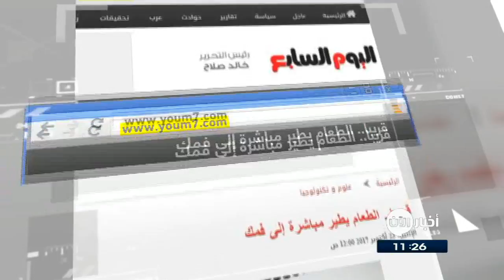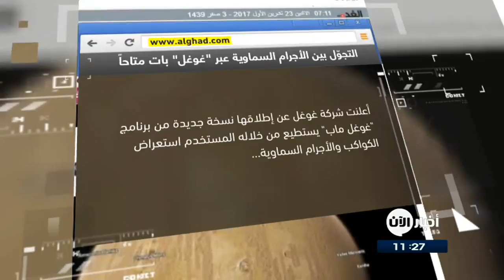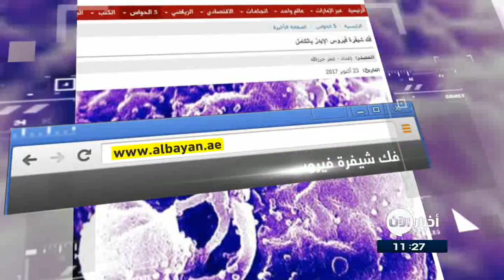23-10-2017 | مئاتُ الأغنام تجوبُ شوارعَ مدريد.. وعناوين أخرى في جولة الصحافة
الأيام البحرينية
مئاتُ الأغنام تجوبُ شوارعَ
تجولَ أكثر من ألفٍ و300 رأسٍ من الغنم و60 رأسِ ماعز وسطَ العاصمة الإسبانية مدريد، في إطارِ مهرجان "تراشومانسيا" الذي يُنظّم منذ عام 1994 وتمتدُ جذورهُ إلى العصورِ الوسطى.
وفي إطارِ المهرجان، وأدى المزارعونَ والرعاة رقصاتٍ شعبية متنوعة على أنغامِ الموسيقى الشعبية المحلية، وهم يرتدونَ أزياءً محلية.

قريبا.. الطعام يطيرُ مباشرةً إلى فمك
اكتشف مجموعة من الباحثين فى جامعةِ ساسكس إمكانية لضبطِ الموجاتِ الصوتية عاليةِ التردد يمكنُ ضبطها لجعلِ الأطعمةِ اللذيذة قادرة على الطفو.
وقال العلماء إن هذهِ التجربة تجعلُ الطعام أكثر حلاوة، إلا أن الطعام يجبُ ألا يكونَ أكبر من حجمِ البازلاء.

الغد الاردنية
التجوّل بينَ الأجرامِ السماوية عبرَ "غوغل" باتَ متاحاً
أعلنت شركة غوغل عن إطلاقها نسخة جديدة من برنامجِ "غوغل ماب" يستطيعُ من خلالهِ المستخدم استعراضَ الكواكب والأجرامِ السماوية.
وفي حينِ أن الخاصيةَ الجديدة مسماة "كواكب" إلا أنهُ من خلالها يمكنُ استعراضُ الأقمارِ الصناعية، والكواكب القزمة، وحتى محطة الفضاء الدولية.

القبس الكويتية
كتاب لابن سينا في مزادٍ علني
تعرضُ "دارُ سوثبي" بالعاصمةِ البريطانية لندن، مقتنياتٍ عثمانية فريدة بينها الجزءُ الثالث من كتابِ "القانون في الطب" لابن سينا، بمزادٍ علني تنظمهُ يومَ 25 أكتوبر الجاري.
ويعودُ تاريخُ كتابِ ابن سينا للعام 1144 ميلادي وكُتبت النسخة الأصلية منهُ عامَ 1025 ميلادي ويُتوقعُ أنّ يتراوحَ سعر الكتاب بينَ 80 ألفا و120 ألفِ جنيه استرليني.

البيان الاماراتية
فكُ شيفرةِ فيروسِ الإيدز بالكامل
تمكنَ باحثونَ امريكيون من اكتشافِ آخرِ جزءٍ من بروتيناتِ فيروسِ الإيدز المؤلفة من 15 جزءاً، وتمكنوا من فكِ شيفرتها.
وقال الباحثون إن الجزءَ المكتشف مسؤولٌ بشكلٍ كبير عن ضمِ الغلافِ الخارجي الشوكي للفيروس مع بقيةِ الخلية وجعلهِ يبدأ بعملياتِ استنساخِ نفسهِ بداخلها.
ويأملُ الباحثون أن يمهدَ ذلكَ لتطويرِ علاجٍ ناجح لمرضِ الإيدز.